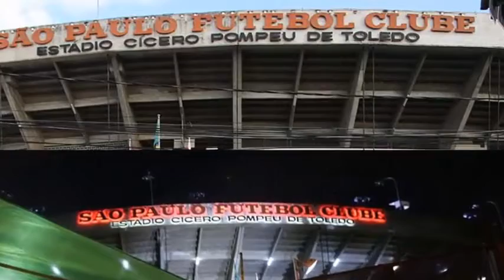BOMBA! SPFC desiste de Douglas Costa | SPFC Bank e Milhões no Cofre | Soteldo, O ALVO | Investidor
MAIS UM GIRO DO SPFC, SÃO PAULO FUTEBOL CLUBE, O MAIOR CLUBE DO BRASIL.

Notícias do São Paulo atualizadas. Vídeo de hoje está cheio do mercado da bola SPFC, mercado sempre agitado, é o vai e vem SPFC.
SPFC mercado da bola. Informação do André Hernan, São Paulo desiste de Douglas Costa. Douglas Costa já tinha a proposta do São Paulo em mãos, e o Tricolor aguardava a resposta do jogador. Após Douglas Costa ter marcado festa de casamento em dias de pré temporada, o SPFC desiste de Douglas Costa, alegando que o jogador não respondeu a proposta dentro do prazo estipulado.
Notícias do SPFC atualizadas. Com Douglas Costa fora dos planos do SPFC, Soteldo é o alvo do São Paulo. Segundo André, o SPFC vai focar todas as ações na contratação de Soteldo. Podemos ainda ter Soteldo no SPFC.
É o mercado da bola SPFC 2022. Segundo o GE, Patrick deve ser apresentado nas próximas hora. Patrick é do SPFC.
O mercado da bola SPFC sempre agitado, o vai e vem SPFC. Júlio Casares atualizou sobre a situação do investidor que está disposto a por dinheiro no SPFC. Júlio Casares deve marcar reunião com investidor para viabilizar compra de atletas, melhorar infraestrutura do São Paulo e negociar os Name Rights do Morumbi.
Notícias do SPFC hoje. Após anunciar que lançará plataforma de Streaming, agora o são Paulo planeja lançar seu próprio bando digital, o SPFC Bank. São as SPFC news. O SPFC Bank será uma parceria do São Paulo com o LogBank. Toda receita será dividida para ambas as partes. Previsão de milhões no cofre do SPFC.